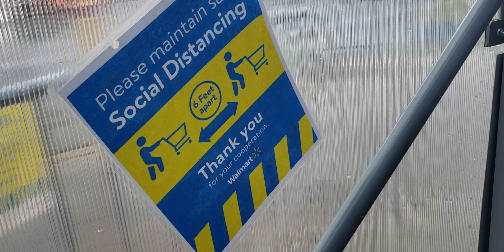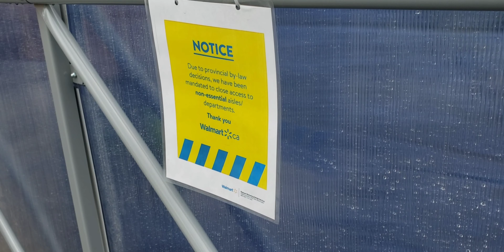Shopping @walmart|Toronto| Reopening stage 1| Covid-19 restrictions lossen.